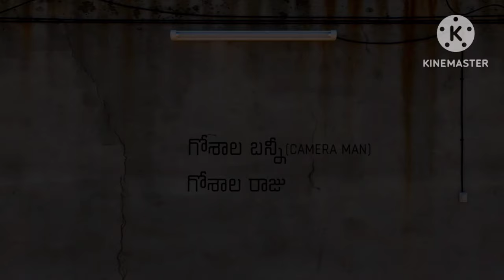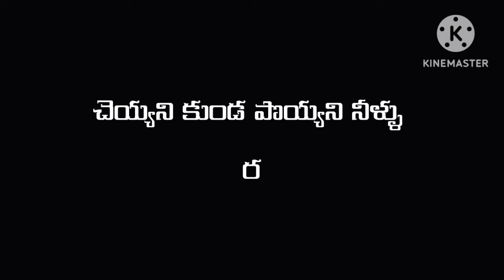Horror Level 2 || The Game of Death || RSR Creations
# RSR Creations # the game of death levels
# The JUNGLE level 1
rsr rrr